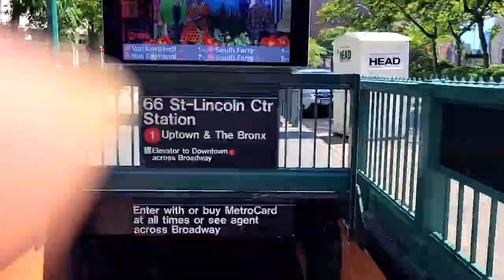A VERY EXTRA ZARA TRY ON: THE ENTIRE COLLECTION OF THE SEXIEST DRESSES AT ZARA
A VERY EXTRA ZARA TRY ON: THE ENTIRE COLLECTION OF THE SEXIEST DRESSES AT ZARA. I WENT STRAIGHT TO ZARA'S AND CHALLENGED MYSELF TO TRY ON THE ENTIRE COLLECTION OF THE SEXIEST DRESSES ZARA HAS TO OFFER. ARE THEY HOT ENOUGH FOR YOU?

UNBOXING THE NEW VERSACE MEDUSA AEVITAS PLATFORM PUMPS

LIPSTICK:
WHAT IM WEARING:
WHITE T-SHIRT UNIQLO
SHORTS: BEBE (NO LONGER AVAILABLE)